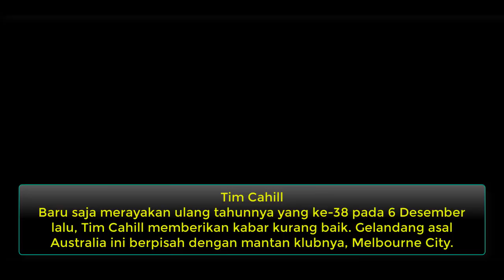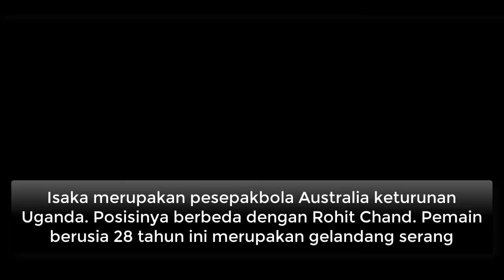Persija jakarta selangkah lagi boyong bintang Australia ini